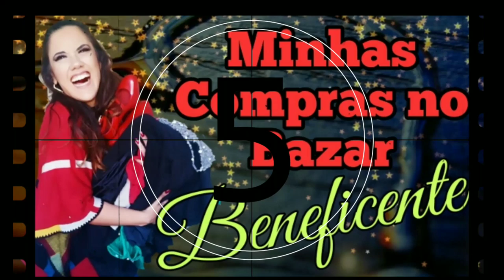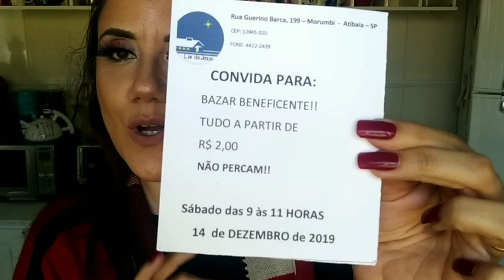Minhas Compras no Bazar Beneficente Lar de Jesus - Gastei R$ 40,00 e Saí de Sacola Cheia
Hoje vou mostrar as peças de roupas que comprei lá no bazar beneficente Lar de Jesus. Gastei R$ 40,00 e saí de sacola cheia ❤️

Lar de Jesus
R. Guerino Barca, 199 - Lot. Loanda, Atibaia - SP, 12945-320

Eles aceitam doações de alimentos, roupas, utensílios domésticos, fraldas, cobertores e o que mais o seu ❤️ mandar.

Vídeos:
Terças ❤️ Quintas ❤️ Sábado
🔴 Live ➡️ Segunda-feira às 18:45

Instagram Brechó➡️@mamashopbrecho